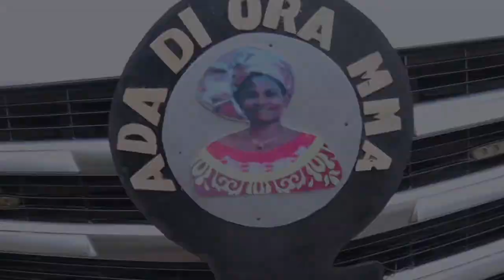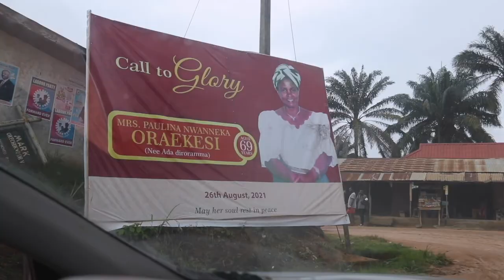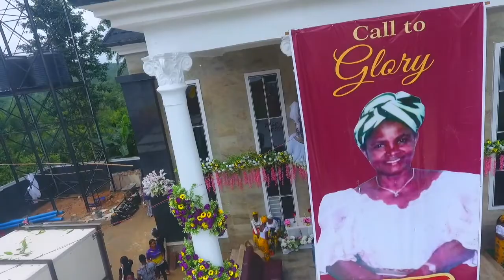The day CEO of Vella Homes Lekki buries Mum in Anambra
The funeral ceremony of Late Mrs Paulina Oraekesi (Adadioramma)

Aged 69 years.